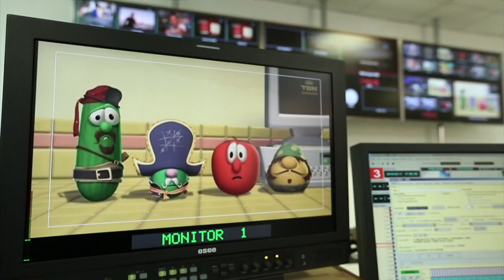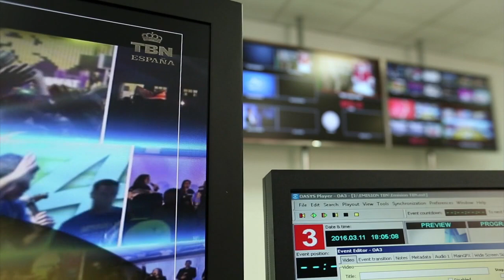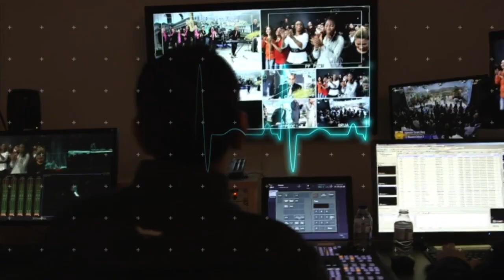Matt & Laurie Crouch hosts Pablo Vazquez and Leyla Zeyala from Barcelona, Spain